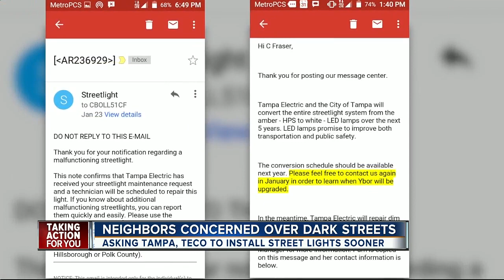Tampa neighborhood says lack of lighting is inviting in crime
People in a Tampa neighborhood are coming to ABC Action News to say that the lack of streetlighting is inviting criminals in and driving good people out.